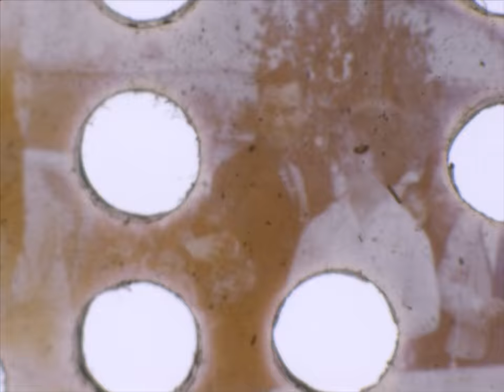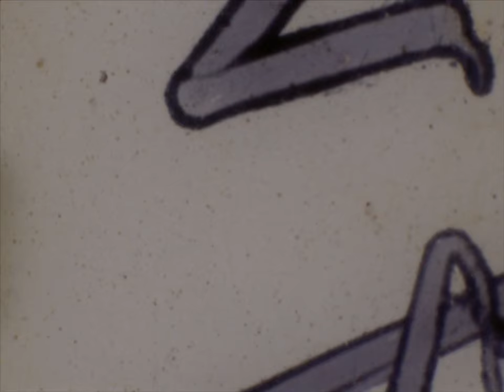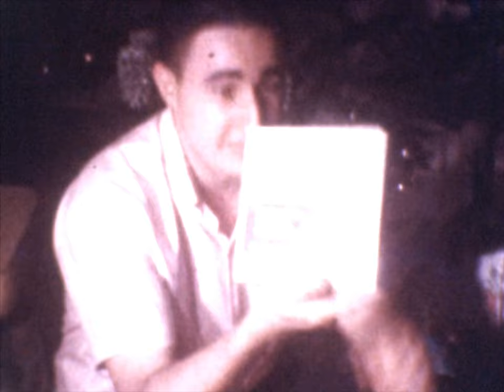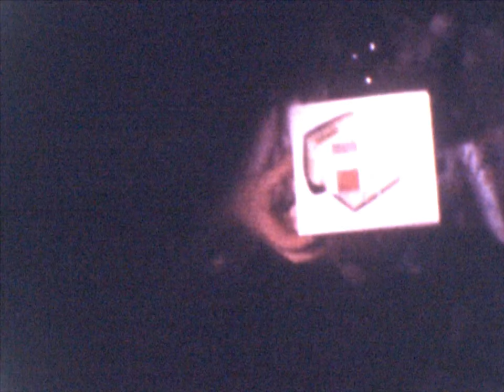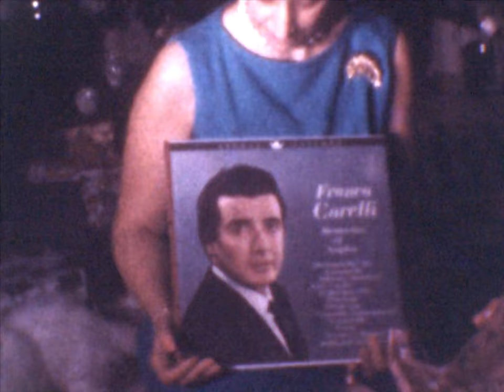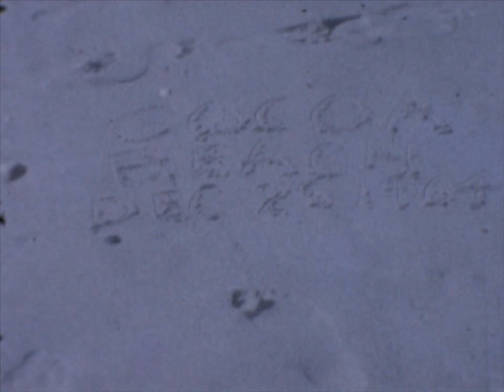Poehler Film 1